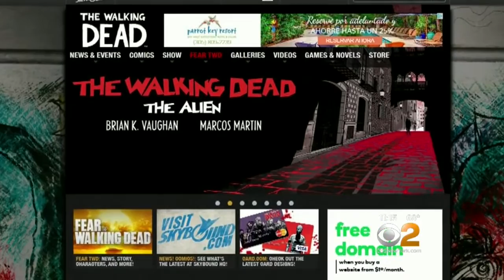Questions Surround Photo Shoot